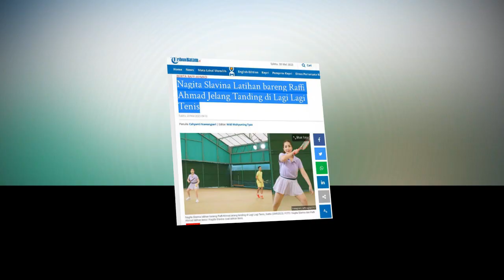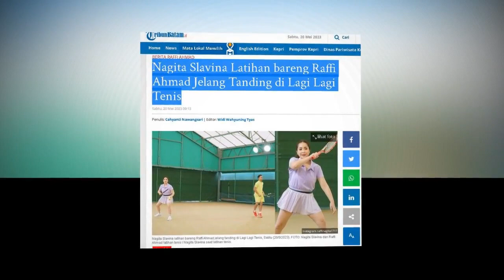Nagita Slavina Latihan bareng Raffi Ahmad Jelang Tanding di Lagi Lagi Tenis